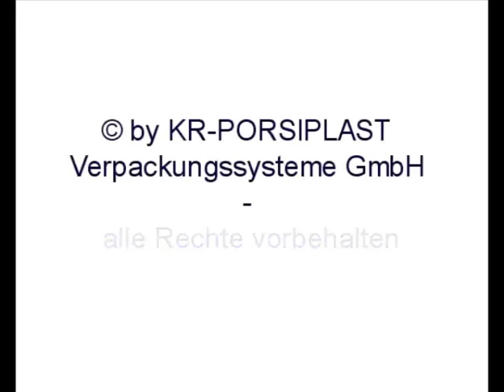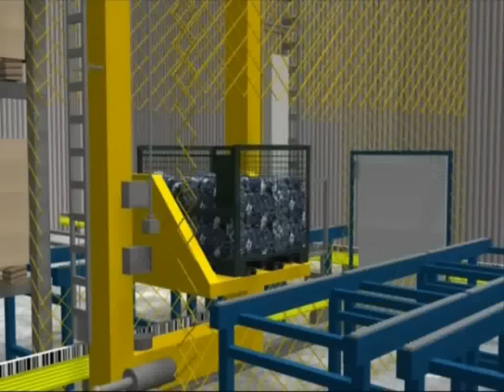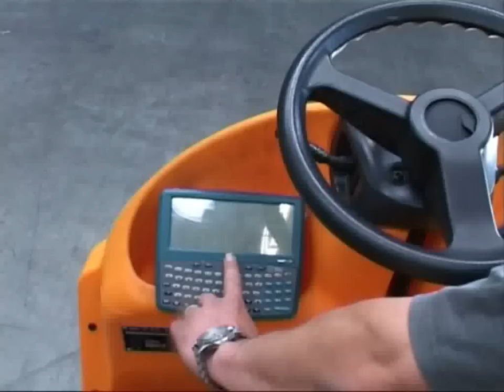RAPID SUPPLY TRAILER (RST)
Das innovative Transportsystem mit Zukunft.

Der RST ermöglicht eine Prozessoptimierung im kompletten Logistikablauf zwischen Lager und Produktions- oder Montageplatz und erzielt eine staplerfreie, zielgenaue und routenoptimierte Versorgung.

Es gibt verschiedene Baureihen und Sonderausstattungen für den Einsatz in der Halle und im Freien bzw. in Kombination. Die Anhängerfahrzeuge sind sowohl in Einzel- wie auch in Doppelkammerausführung erhältlich. Pro Kammer können bis zu 1.000 kg aufgenommen werden. Die Transportwagen werden während des Transportes um 70 mm angehoben.

Der RST ist ein Premiumprodukt und bietet eine hohe Produktstabilität. Er zeichnet sich durch eine exakte Spurtreue bei sehr engen Radien und geringem Platzbedarf sowie einer einfachen Bedienung aus.